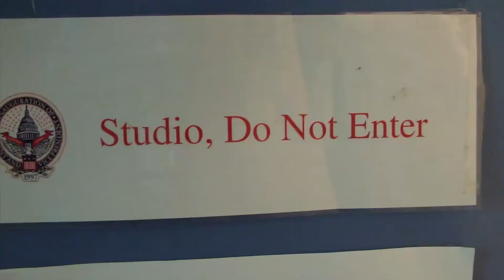Barbara Bickley - Art & Life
A short documentary video produced by Docs In Progress' Intro to Documentary Production students Andrew Westbury and Kristin Bohnhorst. The video profiles local Montgomery County print-making artist Barbara Bickley.